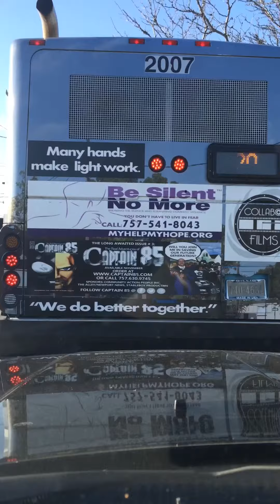March 17, 2016